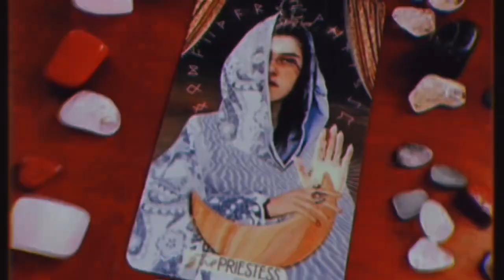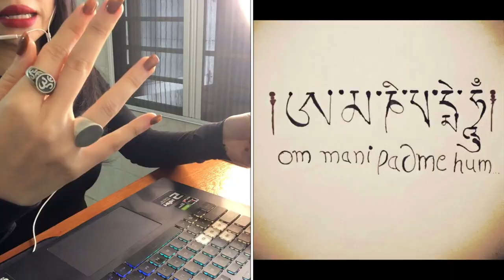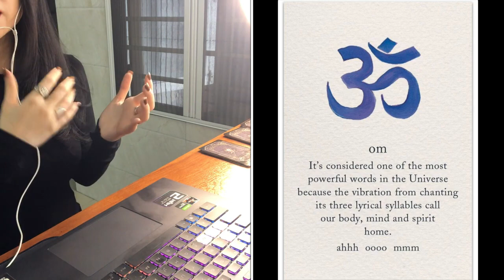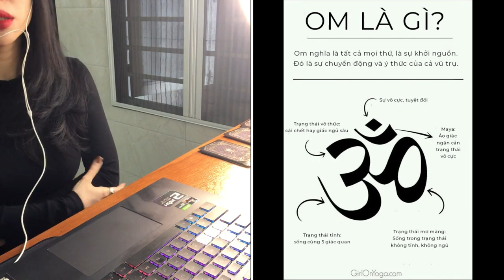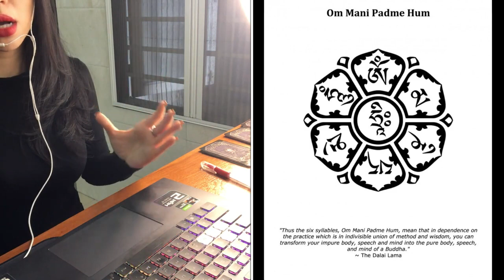LỤC TỰ ĐẠI MINH - OM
Đây là góc nhìn cá nhân của mình , nếu không phù hợp với bạn ! hãy chọn một video khác phù hợp với bạn hơn .

*CHÚC MỌI NGƯỜI XEM VIDEO VUI VẺ! RẤT VUI VÌ ĐÓNG GÓP CỦA MỌI NGƯỜI ! CẢM ƠN MỌI NGƯỜI RẤT NHIỀU !
MÌNH KHÔNG DÙNG BẤT CỨ MẠNG XÃ HỘI NÀO KHÁC NGOÀI YOUTUBE !

*Kênh của mình sẽ không nhận trải bài riêng .

Mình không nhận trải bài riêng .
Cảm ơn vì đã dành thời gian , chúc mọi người bình an trong cuộc sống !